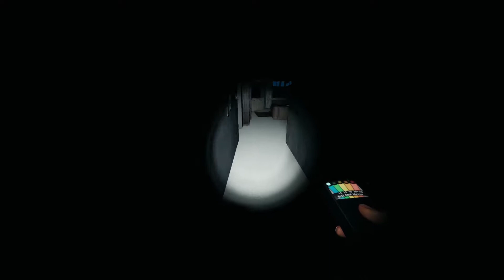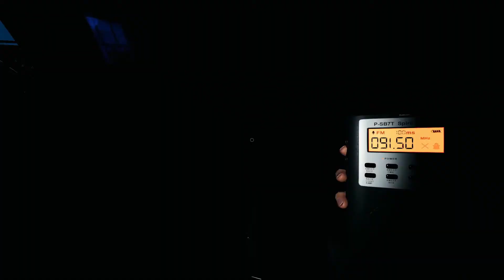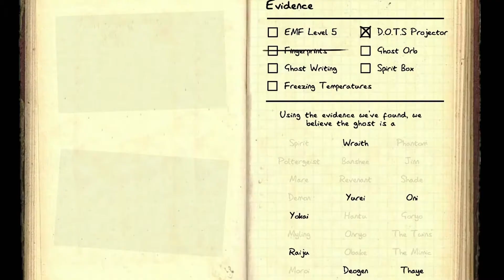SECRET Way to Tell it's a Deogen? - (phasmophobia update)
Have you seen this when facing the Deogen or is this just a Bug?